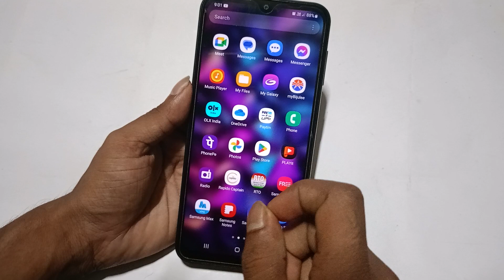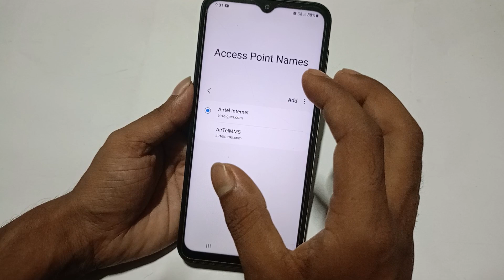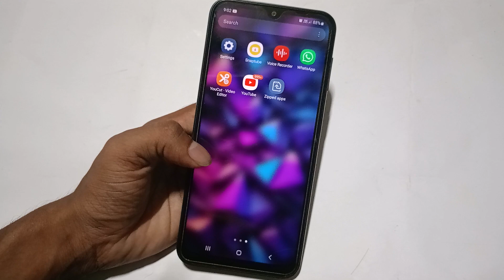Samsung m34 5g me network problem solve kaise kare | How to fix network in Samsung m34 5g, data, net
Samsung m34 5g me network problem solve kaise kare | How to fix network in Samsung m34 5g, data, net,Samsung m34 5g me data internet nhi chal rha hai, How to fix data internet  problem in Samsung m34 5g, mobile me net nhi chal rha hai